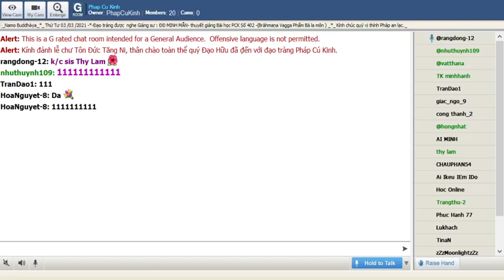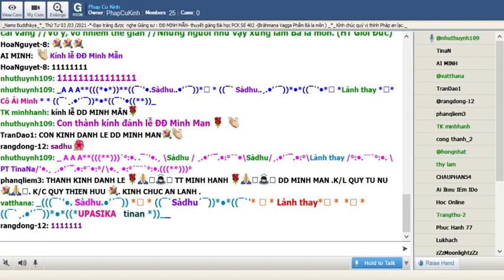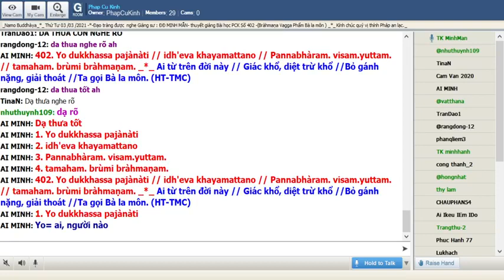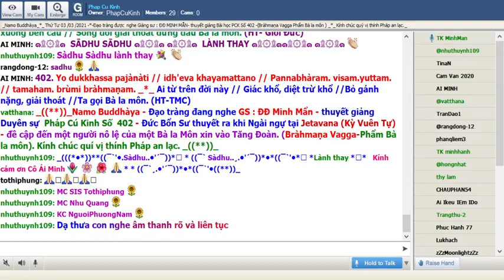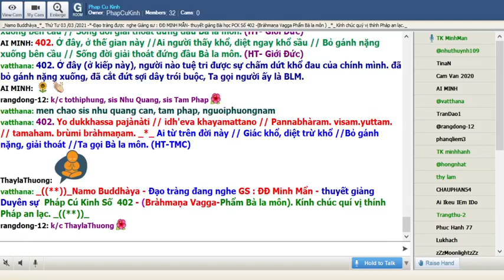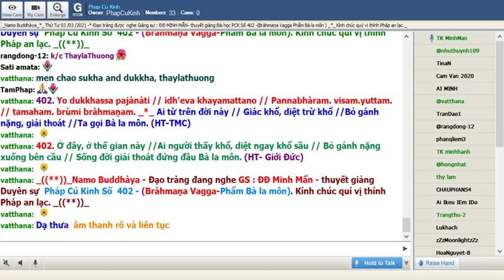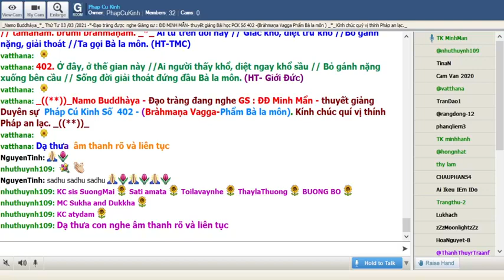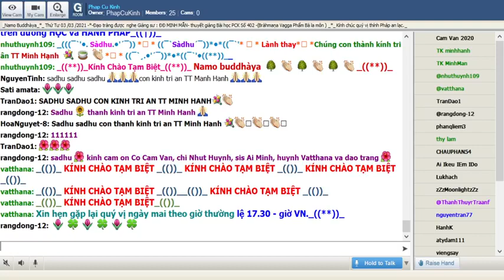03-03-2020_Room Pháp Cú Kinh Thứ Tư.ĐĐ Minh Mẫn giảng Pháp Cú Kinh Số 402.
Phap Cu Kinh Thứ Tư Mar 03-2021.ĐĐ Minh Mẫn giảng từ vựng, ý nghĩa & duyên sự Pháp Cú Kinh Số 402 *---*--Đức Đạo Sư thuyết ra khi Ngài ngự tại : Jetavana- đề cập đến : Vị Bàn Môn -*-Ngài thuyết lên kệ ngôn này.-( Bràhmaṇa-Vagga Phẩm Bà La Môn ) _*_

*402.Yo dukkhassa pajànàti // idheva khayamattano //Pannabhàram. visam.yuttam. // tamaham. brùmi bràhmaṇam._*_

*402.Ai tự trên đời này //Giác khổ ,diệt trừ khổ ,//Bỏ gánh nặng,giải thoát,//Ta gọi Bà la môn .(HT-TMC)

*402.Ở đây ,ở thế gian này// ai người thấy khổ , diệt ngay khổ sầu //Bỏ gánh nặng xuống bên cầu // Sống đời giải thoát đứng đầu Bl môn! (HT-Giới Đức)

*402. người nào nhận biết được sự đoạn tận khổ đau của bản thân ngay trong kiếp sống này, có gánh nặng đã được đặt xuống, không bị ràng buộc, Ta gọi vị ấy là Bà la môn.

1-Yo dukkhassa pajànàti
yo= ( ya ) người nào
dukkhassa= (dukkha) của sự khổ đau
pajànàti = ( pa + căn ngữ ) biết hiểu rõ

2- idheva khayamattano
idheva =( idha+ iva 0 trong kiếp này
khayamattano =(khayam.=( khaya) sự đoạn tận +attano = ( atta) chính bản thân

= 1. & 2. Người nào nhận biết được sự đoạn tận khổ đau của bản thân  ngay trong kiếp này

3-Pannabhàram. visam.yuttam.
Pannabhàram. =(Panna= đã trút xuống , đã rớt xuống +bhàram. = ( bhàra ) gánh nặng : gánh nặng đã được đặt xuống
visam.yuttam. = không bị ràng buộc

=3. có gánh nặng đã được đặt xuống không bị ràng buộc

4-tamahaṃ brūmi brāhmaṇaṃ= Như Lai gọi người ấy là Bà la môn